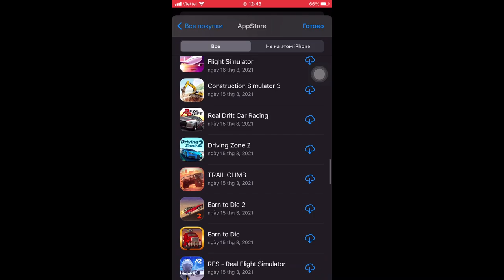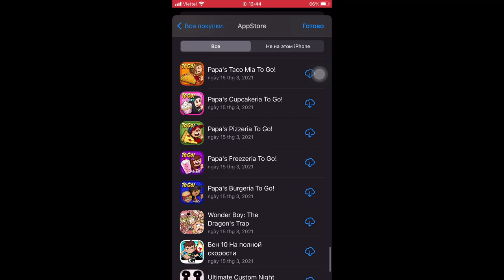Free Apple ID Minecraft bully Bad Land Fall Flat earn to die doodle gta san and more pay game